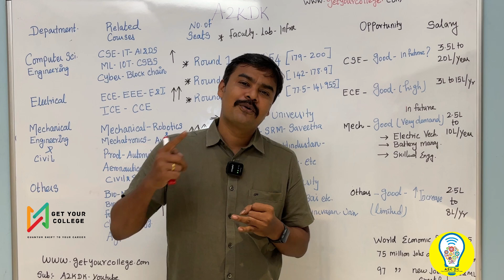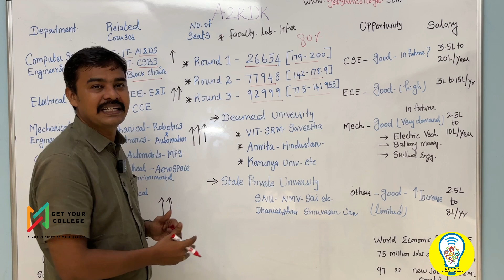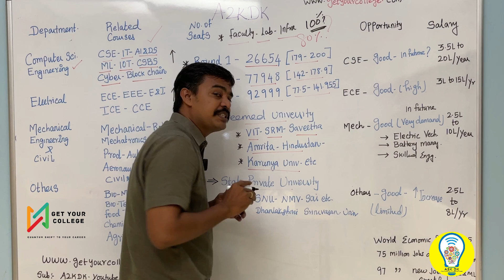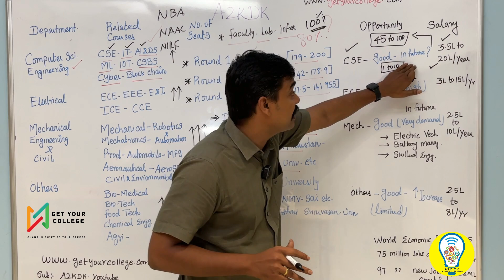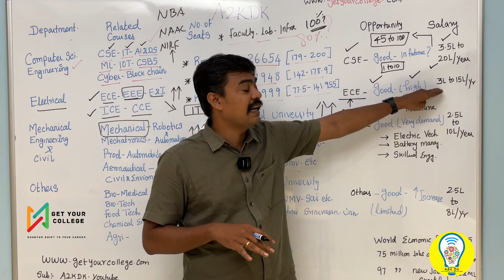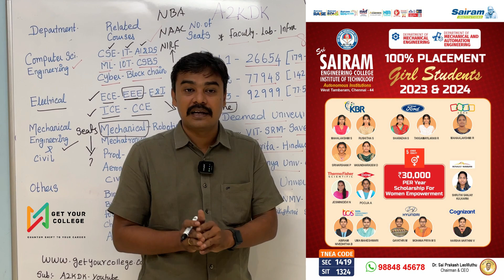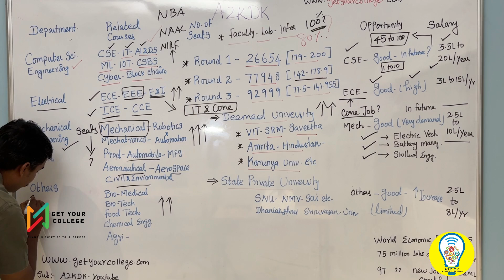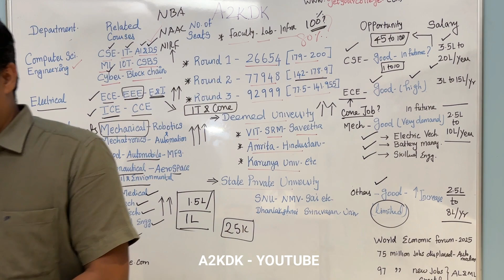ROUND 2 - DEPARTMENT SELECTION METHOD FOR PARENTS AND STUDENTS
Placement Opportunities

Thanks & Regards
S K DINESH KUMAR  B.E., M.E., (Ph.D)
Career Counsellor